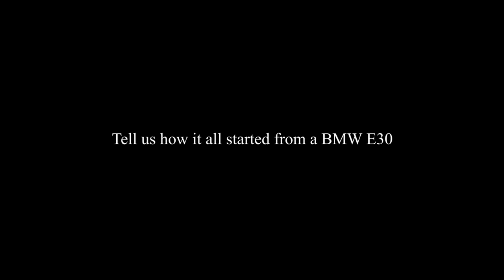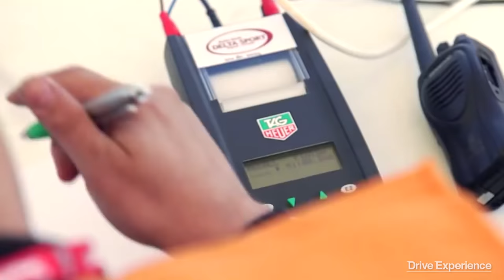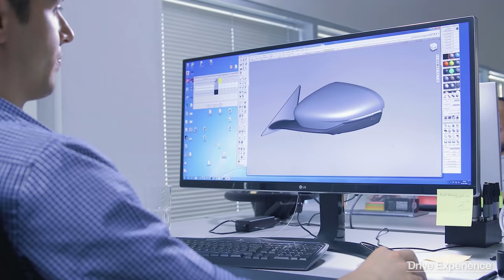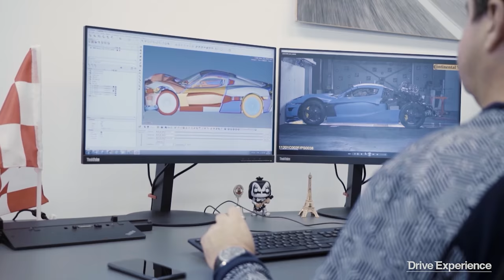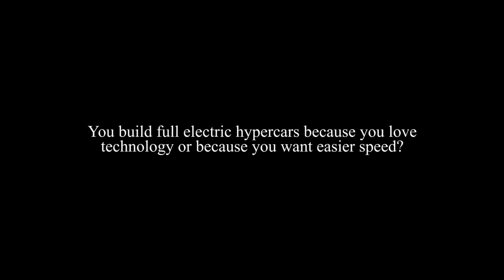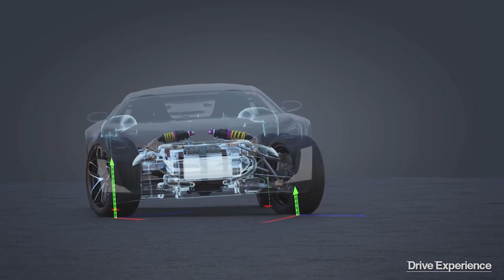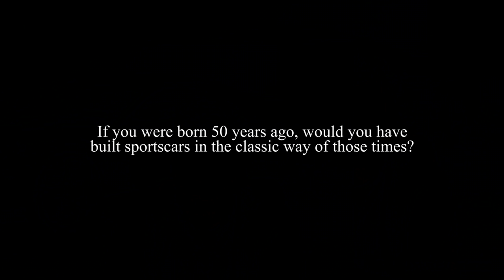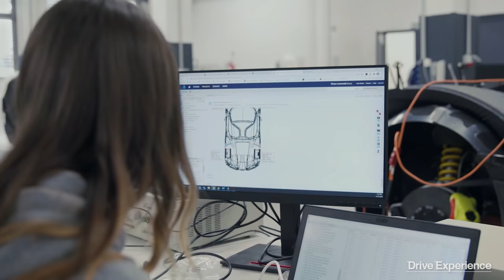Mate Rimac: the 1.900 HP croatian electric hypercar creator - Interview by Davide Cironi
Mate Rimac started racing with an old BMW 3 Series E30 that broke down too soon. Instead of repairing the engine, the very young Croatian tech enthusiast decided to try installing an electric powertrain on his BMW. The performances were not long in coming and that boy's success soon became greater than his Series 3. The result was futuristic cars with their own philosophy that are worth an interview.